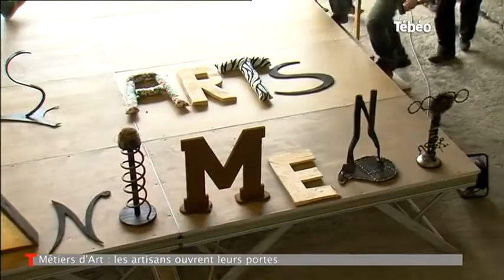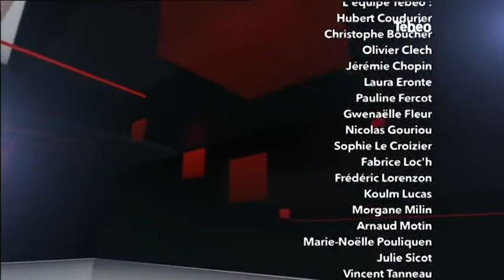Tébéo - Le JT du 27/03/2015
Sites webs/blogs, copiez cette vidéo avec le bouton "Intégrer" !